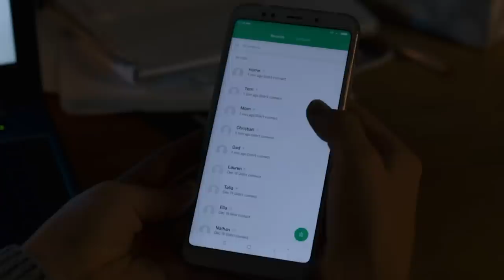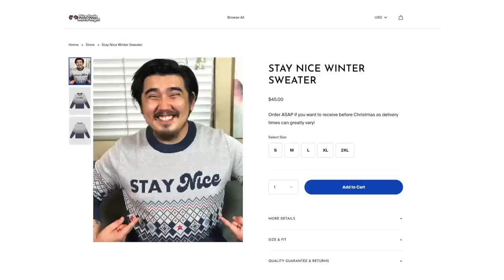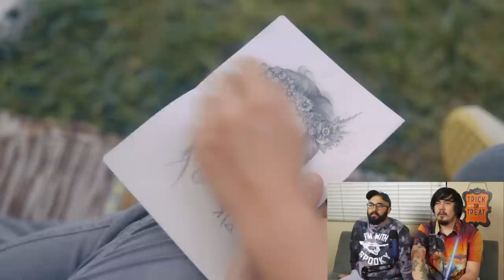First time watching *MIDSOMMAR*!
He's my good friend and I like him, but... Dani, do you feel held by him? Does he feel like home to you?

Hey everyone! This is an extra Halloween video we didn't have time to upload in October where we react to MIDSOMMAR (2019), directed by Ari Aster and starring Florence Pugh! This is Chris' first time watching, while Altaf saw it once two years ago. We hope you enjoy!